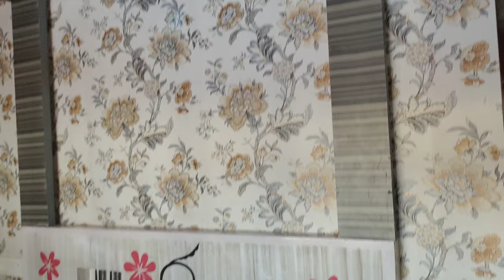Alappuzha Houseboat Tour/sunday vlogs